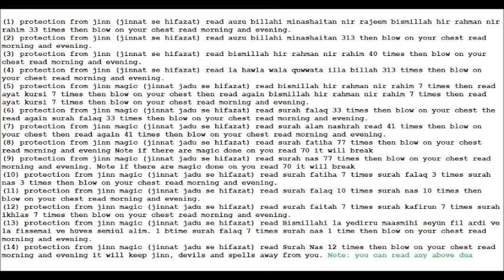14 duas wazifa for protection from jinn shaitan jinnat se hifazat جنات سے حفاظت وظیفہ شیطان